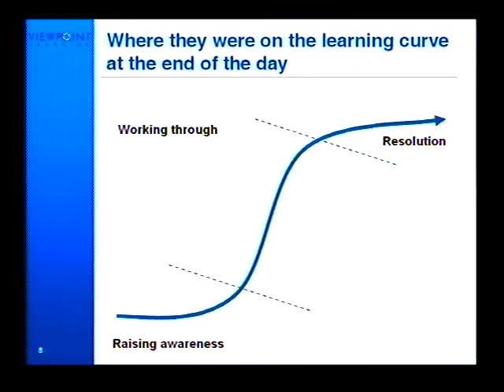Denver Student Fiscal Summit - Panel lead by Jeffery Levine of CNN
Session Four—Moderated by Jeffrey Levine, Former CNN Senior Correspondent
Panelists are Patrick Creadon, Director of the documentary I.O.U.S.A.
Heidi Gantwerk, Viewpoint Learning
David Burstein, 18 in 08
Martin Serna, Concerned Youth of America